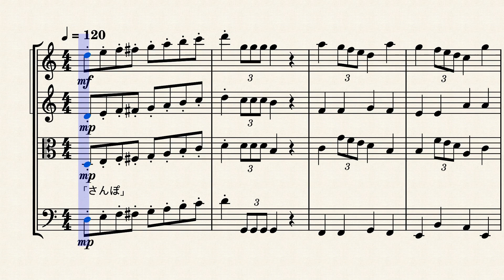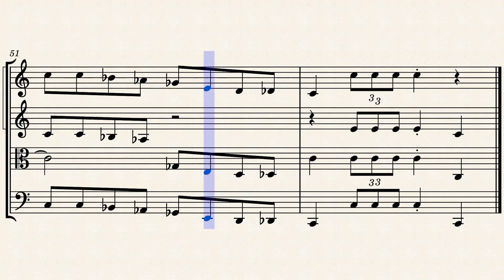【楽譜】「さんぽ」久石譲 弦楽四重奏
【原曲】
「さんぽ」久石譲

🎻リクエスト等はSNSやコメント欄で受け付けております!